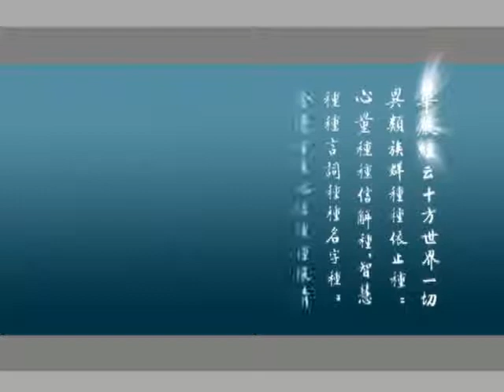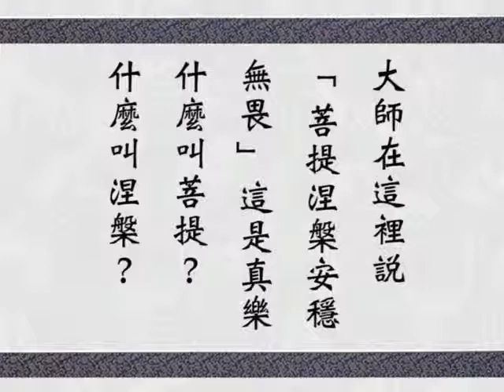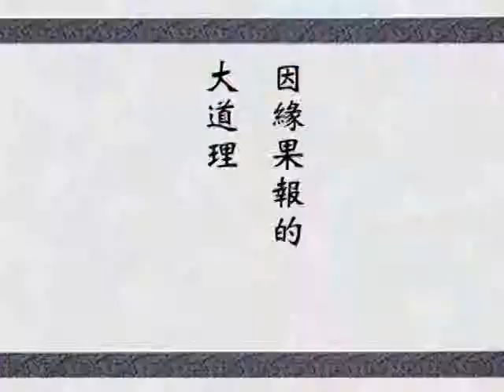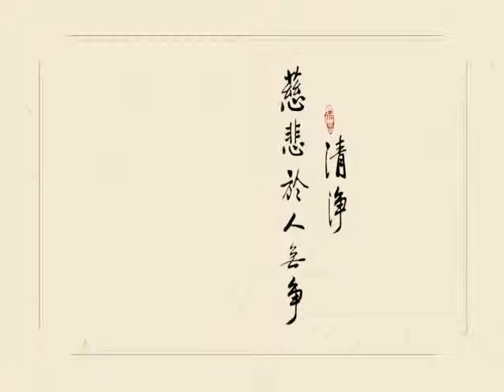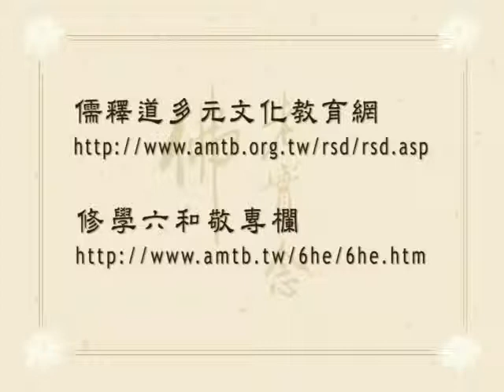華嚴經 字幕新版 0263 淨空法師